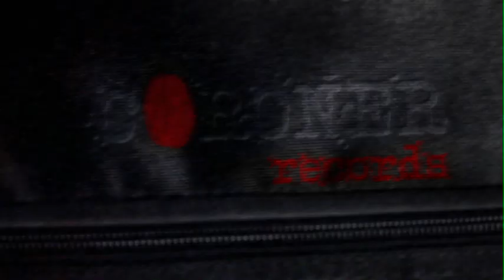DESTRAGE "The King is Fat'n'Old" ALBUM TRAILER